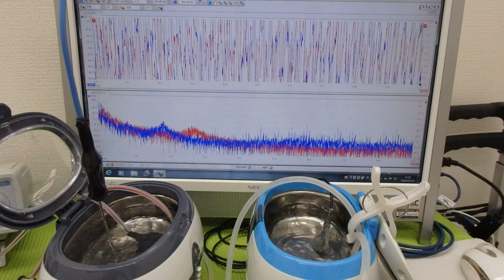オリジナル超音波実験：表面弾性波の観察 ultrasonic-labo